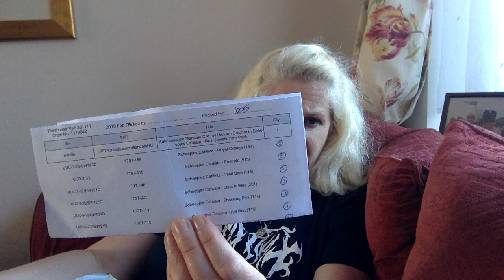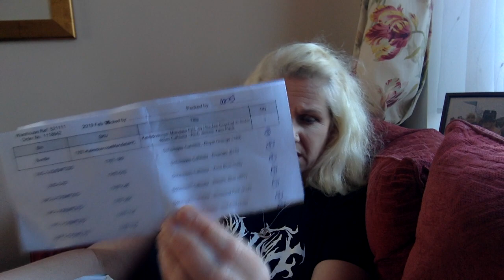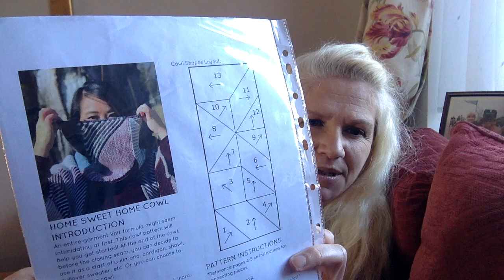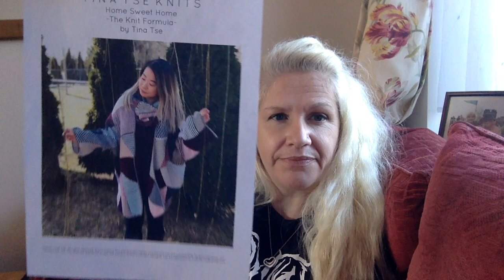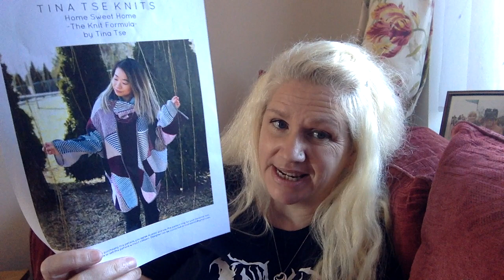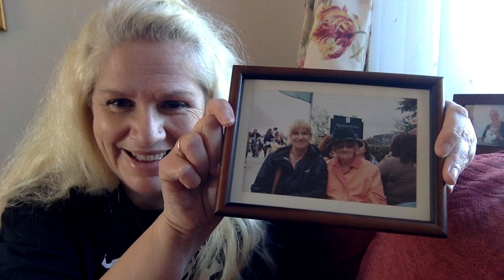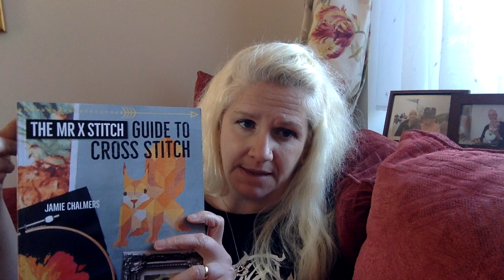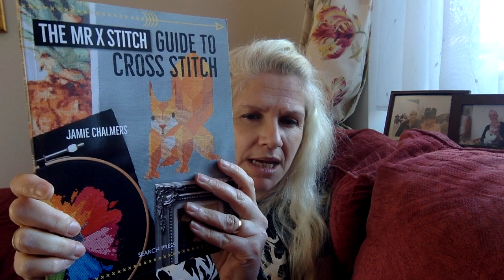Tuesday Knit Group... episode 4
Hello!

I'm back from a week away, on holiday in beautiful glorious Cornwall (can you guess that I would still like to be there ;-)).

In this episode, I chat about my latest cast on (and obsession) a kimono using the Home Sweet Home formula by Tina Tse.

 I show you my progress of the Amulet Shawl (pattern by Curious Handmade, yarn by Babbles Travelling Yarn - her podcast is brilliant).

The Kaleidoscope Mandala Cal started yesterday (Monday 25th Feb). It is by HanJan Crochet (Hannah Cross) and the details are on her blog, if you are interested in following along too. I got my kit (The Rich Jewels Yarn Pack) from Deramores. There is a discount if you buy from them in a kit. However, it would look stunning in any yarn you have already. No need to buy new.

My newest book I'm looking to immerse myself in is 'The Mr X Stitch guide to Cross Stitch by Jamie Chalmers. I got mine from Book Depository as it was more affordable.

Hope that helps. If you have any further questions, please ask here or over on Instagram where I am @louise.stinson

Louise xxx